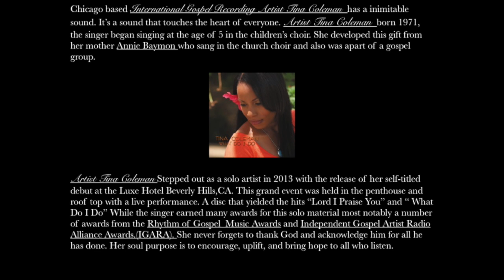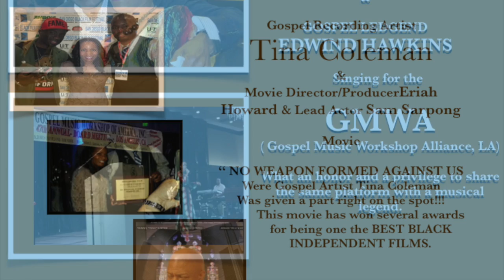Press Kit For Gospel Artist Tina Coleman